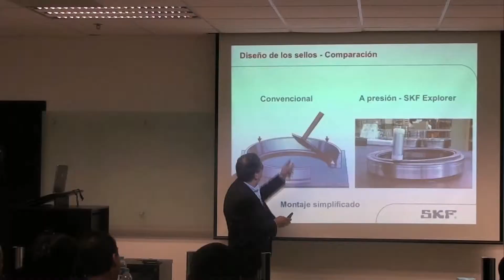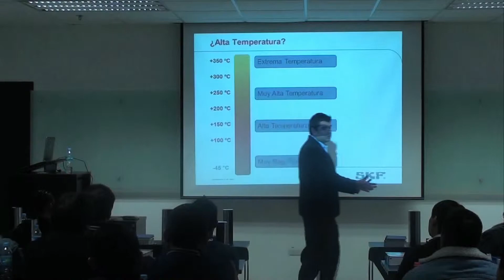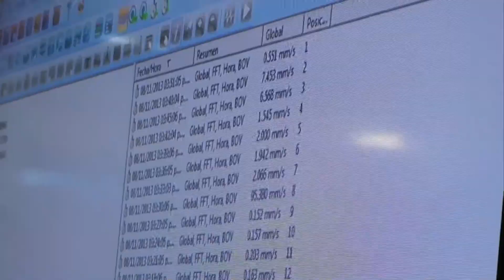SKF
We are Master Corporate Video a video production and advertising agency specialized in the creation of corporate and institutional videos for the industry.

We make different types of video such as:
-Institutional Video
-Training Video
-Induction Video
-Promotional Video
-Corporate Video
-Videos for Exhibitions
-Industrial Video
-Safety and Health Video
-Anniversary Video
-Sales Video
-Conference Coverage
-Event Coverage
-Video Tutorials
-Video for Web Pages